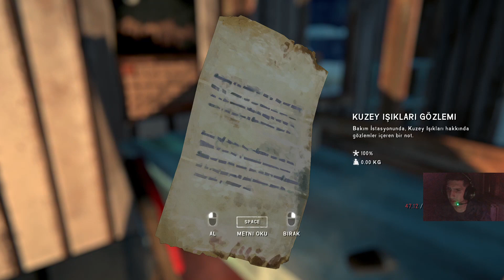The Long Dark WinterMute Sezon 2 Bölüm 3 Efsanevi Mızrağı Bulmak İçin Çok Uzun Yola Çıktık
Habersiz Kalmayın!

🎬 İlginizi Çekebilir